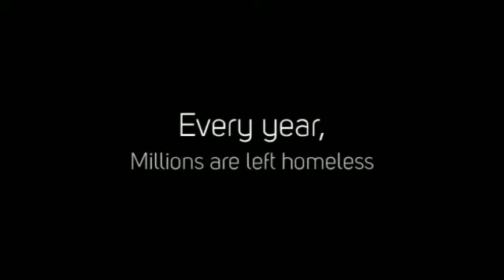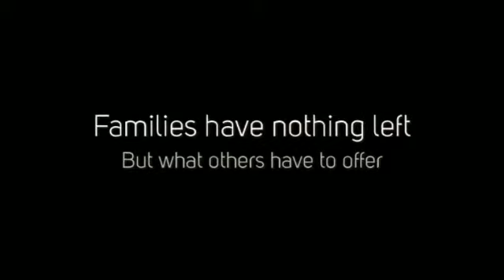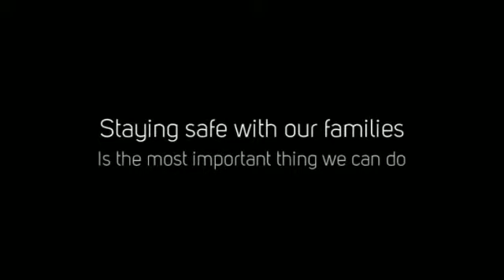Sam Grahsler Natural Disasters